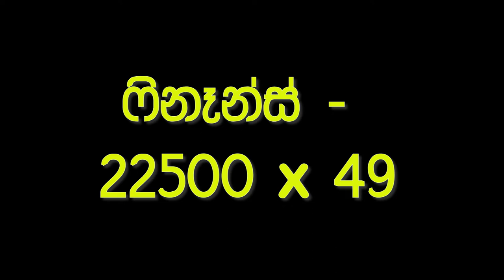Ikman. lk wahana | vehicle for sale in srilanka| Vahana sale srilanka